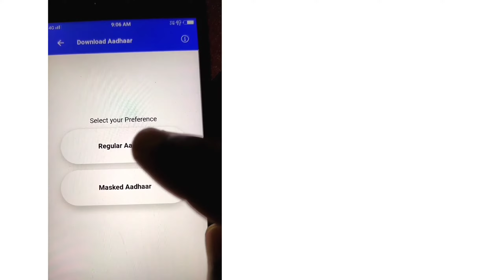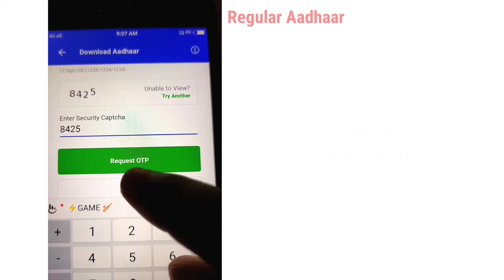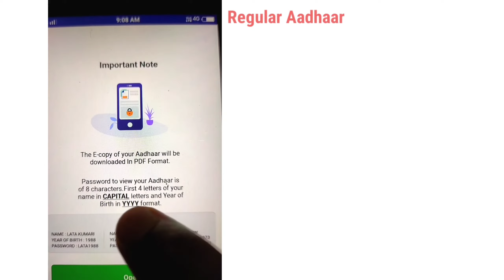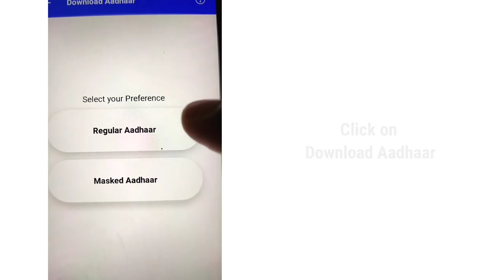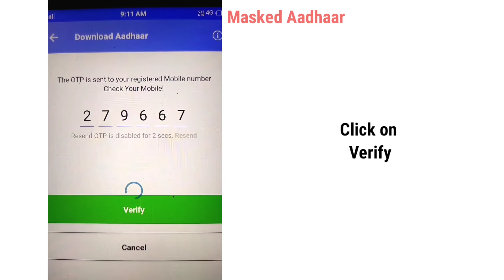How to download aadhar card from maadhaar app || maadhaar se aadhar card kaise download kare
Hello!  Dosto,

Aj ke video me hum janege ki how to download aadhar card from maadhaar app, maadhaar se aadhar card kaise download kare, aadhaar card kaise download kare maadhaar app se.

Video Highlights
0:00 Introduction
0:43 How to Download Regular Aadhaar
3:15 How to Download Masked Aadhaar

Content Covered:
How to use mAadhar App in Android,
Download Aadhar Card,
maadhaar kaise use kare,
how to use maadhaar app in hindi,
how to use maadhar app in android, UIDAI,
how to download aadhar card online,
online aadhar card kaise download kare,
how to download regular aadhaar,
download e aadhar card,
download electronic copy of your aadhaar,
original aadhar card kaise download kare, e-Aadhaar download,
How to download e-aadhaar,
Aadhar card kaise download kare,
Aadhar card electronic copy download

Related Videos you can also watch:-